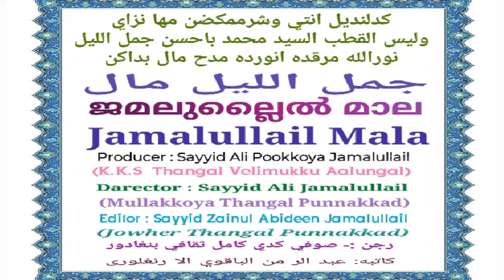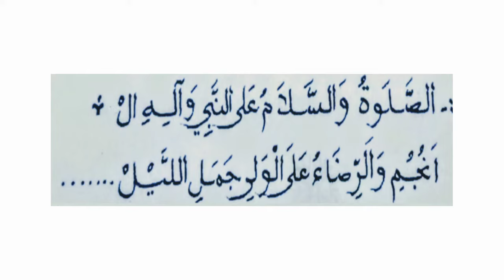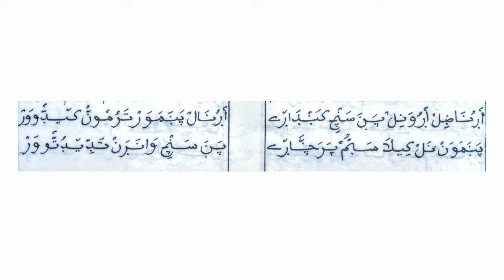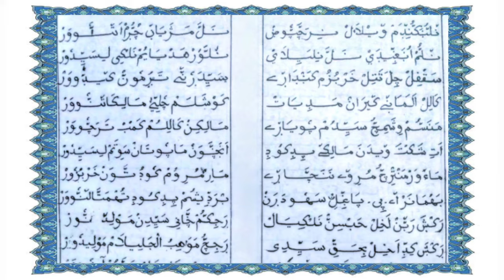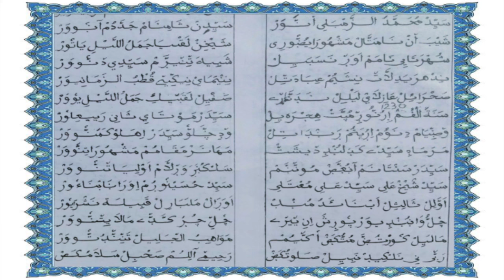جمل الليل مال Jamalullail Mala Latest Part 02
Darector : Sayyid Ali Jamalullail Punnakkad
Produser : Sayyid Ali Pookkoya Jamalullail Velimukku
Singer : Nasih Pulikkal
Editor : Sayyid Zainul Abideen Jamalullail Punnakkad

2018ൽ  വെളിമുക്ക് ആലുങ്ങൽ തങ്ങൾസ് ഹൗസിൽ വെച്ച് നടന്ന ആണ്ട് നേർച്ചയിൽ കെ.കെ.എസ് തങ്ങൾ ജമലുല്ലൈലി (ബാപ്പുട്ടി തങ്ങൾ) വെളിമുക്ക് ആലുങ്ങൽ നൽകി പ്രകാശനം ചെയ്ത സൂപ്പി കുട്ടി കാമിൽ സഖാഫി രചിച്ച ജമലുല്ലൈലി മാല
ഡയറക്ടർ : സയ്യിദ് അലി മുല്ലക്കോയ ജമലുല്ലൈലി തങ്ങൾ  പുന്നക്കാട്
ആലപനം : നാസിഹ് പുളിക്കൽ
വീഡിയോ എഡിറ്റെർ : സയ്യിദ് സൈനുൽ ആബിദ്ധീൻ ജമലുല്ലൈലി
(ജൗഹർ തങ്ങൾ പുന്നക്കാട്)